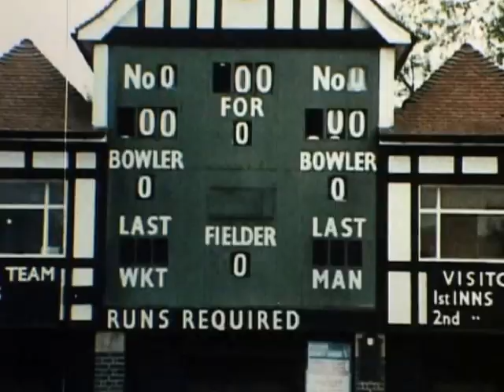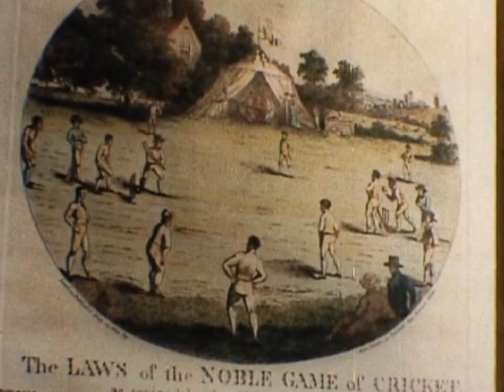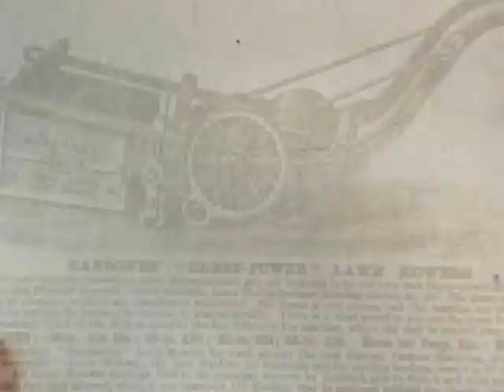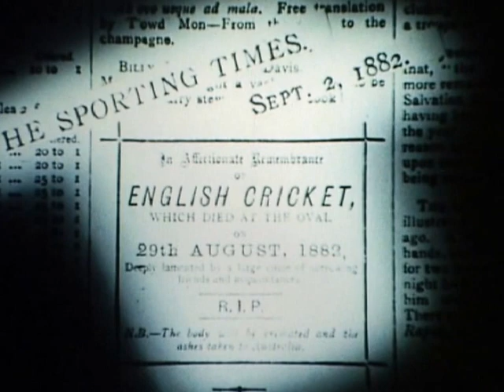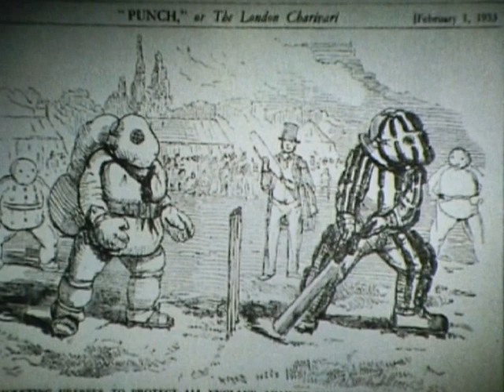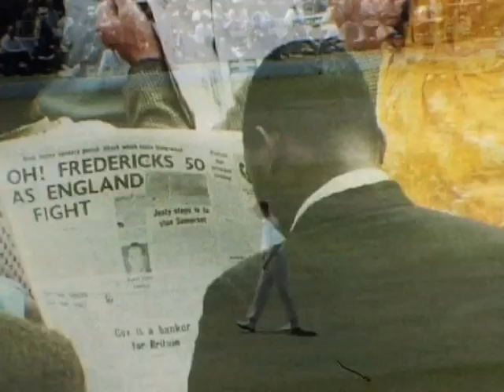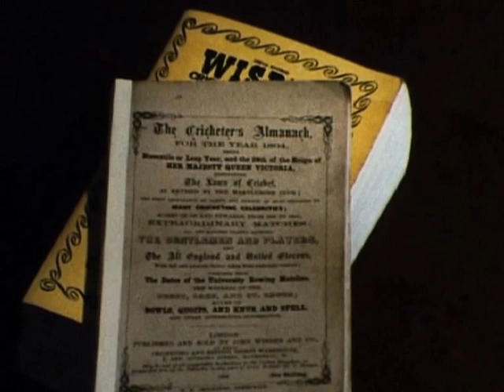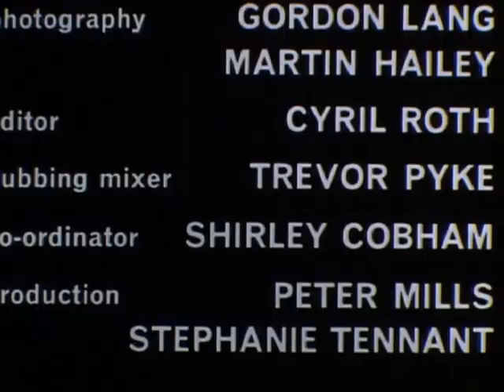The Summer Game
Documentary on the history and development of the game of cricket. Its origins from village green to the modern game. The film covers many aspects of the game, its social background and its appeal to players and public alike and tells of the origins of the M.C.C. and the Ashes and of the history of Lords and the Oval. It also features briefly many famous players, amongst them W.G. Grace, Spofforth, Trumper, Ranjitsinhji, Hobbs, Bradman, Larwood, Compton, Hutton, Graveney, Trueman and Sobers. The commentary was written and is read by René Cutforth.